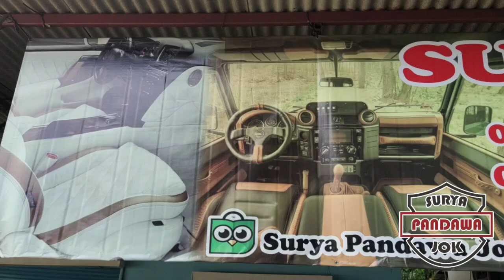Modifikasi Toyota Hiace Murah Menawan Captain Seat Original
hai gaesss.

kali video ini, kita akan membahas sebuah jok captain seat dari jok Hyundai H1 yang bisa diaplikasikan ke toyota hiace.

SURYA PANDAWA JOK BEKASI
Seberang Rumah Sunatan, Jl. Raya Jatiasih - Pekayon, Jatirasa, Kec. Jatiasih, Kota Bks, Jawa Barat 17424